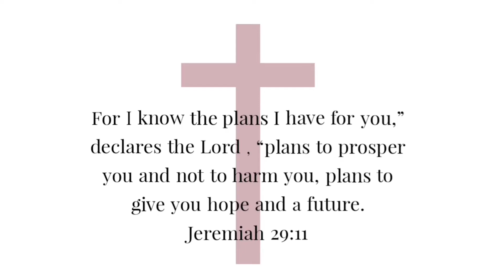The WAYS that GOD looks out for me CONSTANTLY.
I just love it when things like this happen. it makes me feel as though God is always watching over me and cares about every tiny little detail concerning me.

Oh, and He cares about you too.

Psalms 27:1